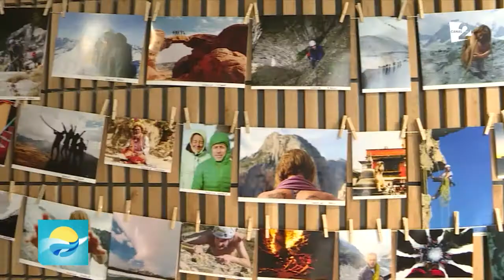ÎNTÂLNIRE DE SUFLET PENTRU ALPINIŞTI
O nouă zi, un nou erou! A urcat pe Everest, iar toate greutăţile întâmpinate pe munte, le-a povestit pasionaţilor de sporturi extreme. Mircea Baciu a organizat un eveniment dedicat exclusiv vârfului Everest şi a emoţiilor simţite în timpul escaladării acestuia. Cum a fost acolo, vedeţi în reportaj.